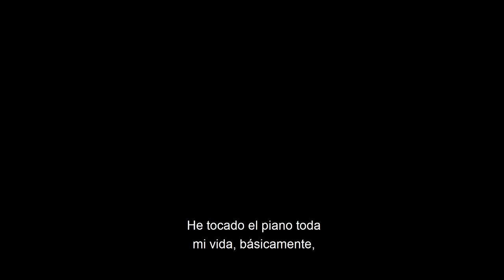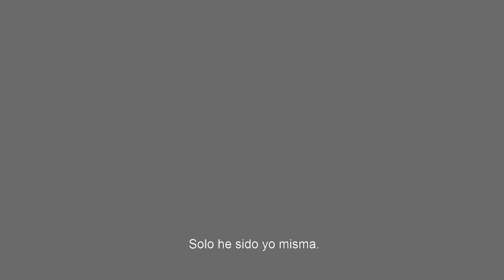HIROMI | Ellas. Documental sobre Mujeres Artistas | Vol I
Ellas. Documental sobre Mujeres Artistas
Vol I. HIROMI

Entrevistas:
Irene García Cañedo

Traducción:
Ángela Lavilla Cañedo

Subtítulos:
Juan Tomás Salas